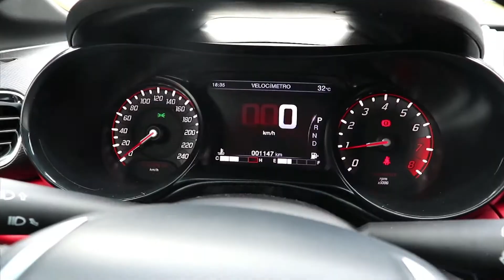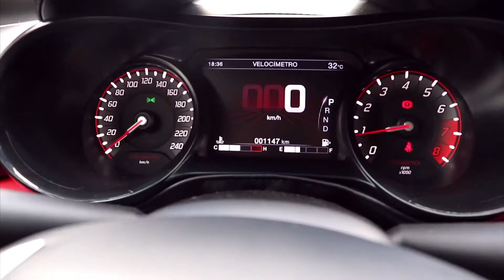A Esportividade do Fiat Argo HGT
Olá Campeões! 🚗

Esta matéria foi ao ar no programa Band Motores do dia 27 de março de 2021.

Confira no Band Motores, todos os sábados, 10h30 da manhã, na tela da BandRS.
Até lá!